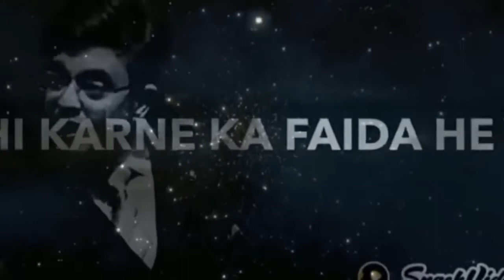Sonu Sharma motivation status || Sonu Sharma Motivational video ||Upsc Motivation status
Sonu Sharma motivational video | sonu sharma status | sonu sharma motivational

Hello Friends

sonu sharma
sonu sharma tik tok video
sonu sharma vestige
sonu sharma best motivational video status
sonu sharma best motivational video

Best tag

sonu sharma
sonu sharma motivational
best motivational video
best hindi motivational story
best hindi motivational video
Success trips
mlm
network marketing
business
vestiges
sonusharma.